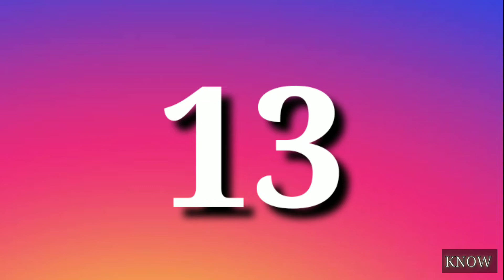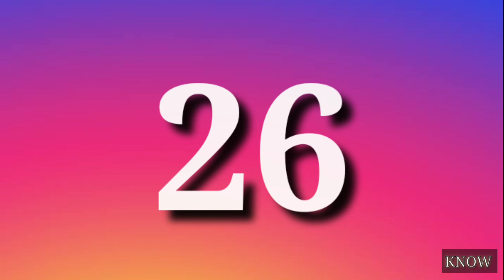Instagram accounts with over 100M followers 2021